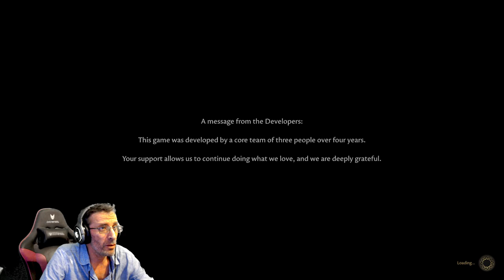First Look: The Forgotten City Gameplay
The Forgotten City is a mystery adventure game of exploration and deduction, and a re-imagining of the critically acclaimed mod that won a national Writers’ Guild award and racked up over 3 million downloads.

Travel 2,000 years into the past and relive the final days of a cursed Roman city, where if one person sins, everyone dies. Combat is an option, but violence will only get you so far. Only by questioning an intertwined community of colourful characters, cleverly exploiting the time loop, and making difficult moral choices can you hope to solve this epic mystery. Here, your decisions matter. The fate of the city is in your hands.